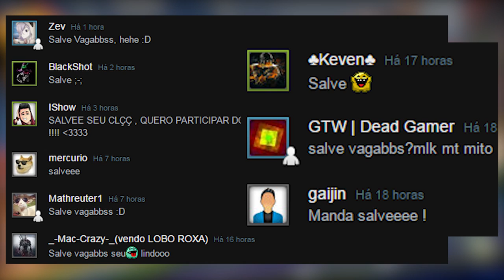O JOGO TENTOU ME DIBRAR, MAS CONSEGUI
Fala galera, Vagabbss na área trazendo mais um video da série de rankeadas. Nesse episódio eu joguei 2 partidinhas no modo 1v1, na verdade era pra ser 2 modos diferentes, mas o jogo me dibrou. Espero que gostem do vídeo :)

Configurações do PC:

Processador: Intel Core i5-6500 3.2 Ghz
Memória: 2x8Gb= 16Gb
HD: 2x1Tb= 2Tb
Placa de Vídeo: ZOTAC Geforce GTX 1060 6Gb
Placa Mãe: ASRock B150 PRO4/D3
Fonte:  EVGA 600W 80 Plus White
Gabinete: PCYES Java- Preto com verde